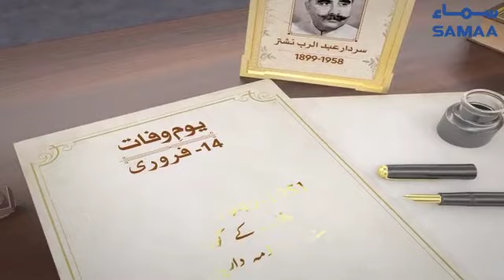Sardar Abdur Rab Nishtar | Pakistani politician | SAMAA TV | 14 February 2021